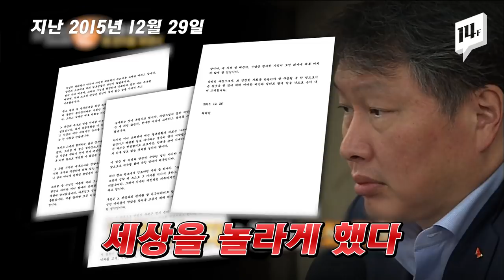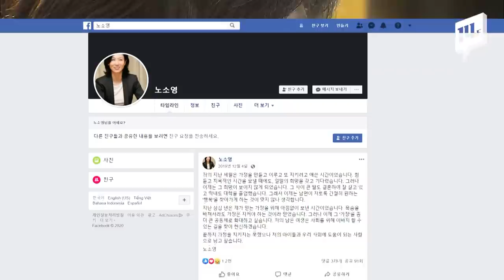최태원-노소영 '1조원 이혼 소송'...첫 재판 출석한 노소영 "최태원, 가정에 돌아온다면 혼외자도 인정" / 14F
SK그룹 아들과 대통령 딸의 만남, 그리고 청와대 영빈관에서 결혼식까지. 최태원 SK회장과-노소영 아트센터 나비 관장은 대한민국에서 화려한 결혼의 절정을 보여주며 세간의 시샘을 받았습니다. 하지만 30여년이 지금은 혼외자 고백에 이혼 소송, 맞소송까지... 진흙탕 싸움으로 번지는 양상이 되고 있습니다.